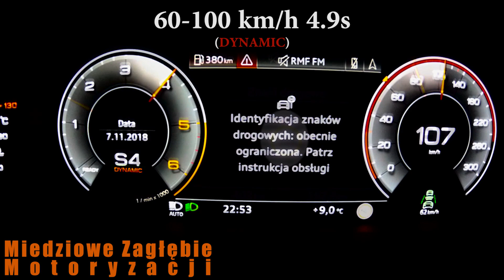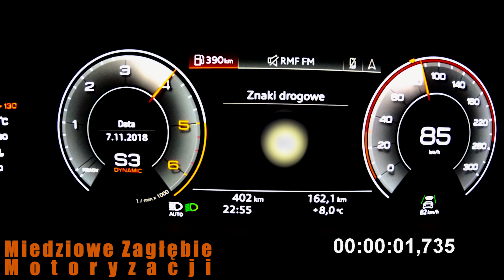2018 Audi Q8 50 TDI 286 HP Acceleration 0-200 / Przyspieszenie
2018 Audi Q8 50 TDI
3.0 TDI Quattro
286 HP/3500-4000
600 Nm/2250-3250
8 speed Tiptronic
0-100 kmh 6.3 s (factory)